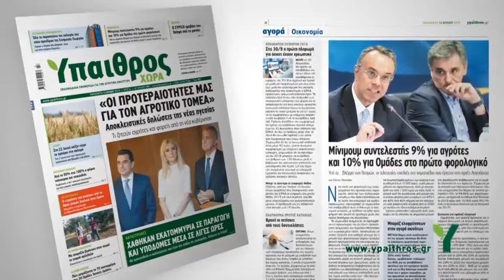Υπαιθρος Χώρα // TV SPOT 12/7/2019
Ύπαιθρος Χώρα
Εβδομαδιαία εφημερίδα για την Αγροτική Ανάπτυξη